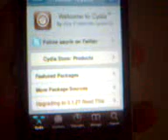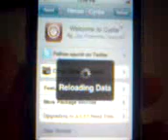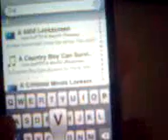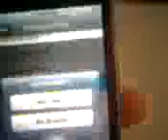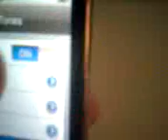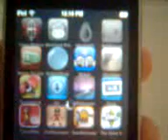How To Get Video Backgrounds on Ipod Touch from Cydia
RSAB here helping ipod touch user how to get vWallpaper for video backgrounds